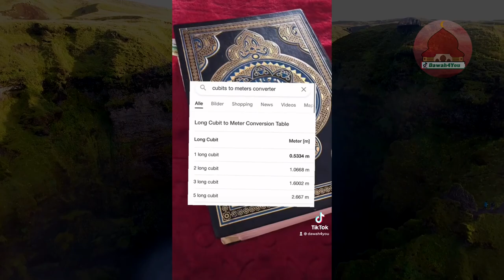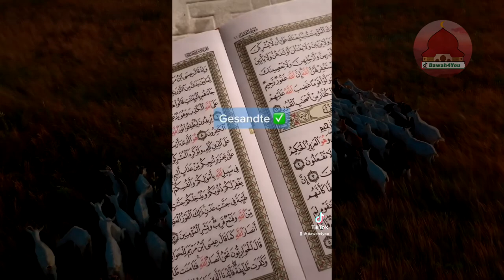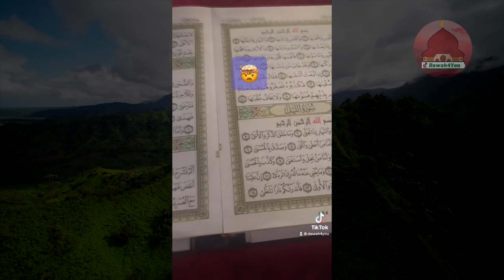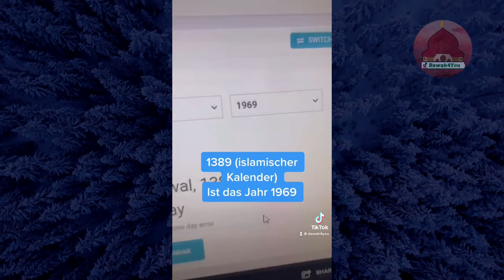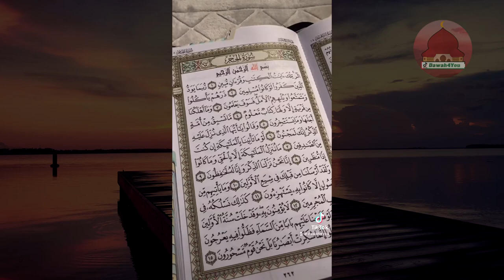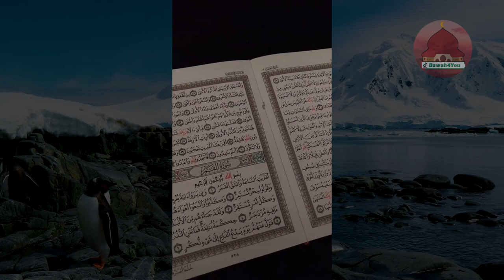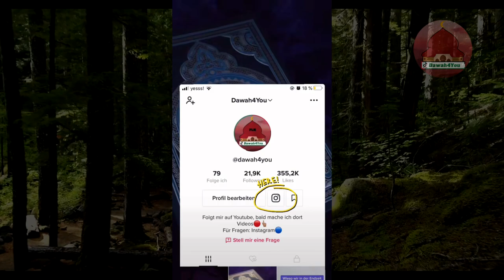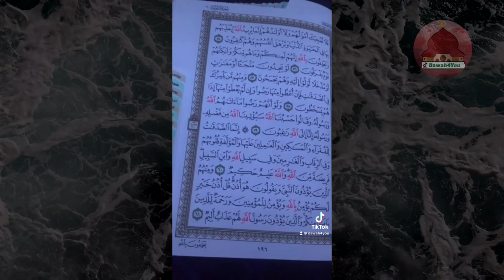30+ Wunder im Quran, die NIEMAND leugnen kann...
Diese Wunder sind für Leute, die die Wahrheit suchen!

Bitte teilt das Video an jemanden, der das gesehen haben muss, inshallah werdet ihr auch belohnt :D

Inhalt:

00:00 Einführung
00:57 Meter im Quran
03:17 Urknall Wunder
05:27 Wunder über Jesus
07:09 NEUES Wunder
09:16 Distanz Kaaba-Aqsa
10:08 Sonnentemperatur
11:08 Eisen Schmelztemperatur
12:07 Silber Schmelztemperatur
13:06 2 Wunder über Wasser
15:01 Mond vorhersage
16:24 Wunder über Bienen
18:08 Höhle, Ashabul Kahf
19:07 Kapitel "Masad"
20:04 Badr Schlacht
21:03 Symmetrie im Quran
22:30 Erstaunliches Wunder
23:28 Eisenkern Erde
24:25 Schock! Nuh Wunder
25:24 Thronvers Wunder
26:22 Mond Wunder!
27:21 Wasser im Honig!
28:21 Sehr schönes Wunder
29:19 Vögel in der Luft
30:18 Fingerspitzen
31:19 Sprachliches Wunder
32:17 Wunder über Hölle?
33:16 Adam und Jesus
34:15 Lügende Stirn
35:14 Tage, Land, Erde, usw.
36:13 WOW! Tod von Muhammad. saw.